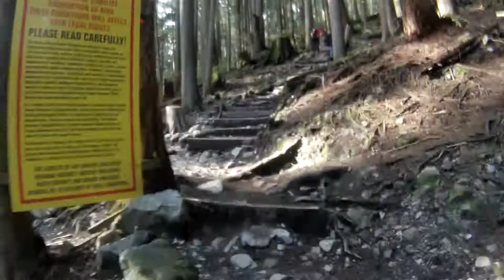Grouse Grind ... Up and down and back again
Like the title says, going up the grind and back again.

As is usual with all my videos, please feel free to reuse any part...BUT!... you must link in your video back to this video!